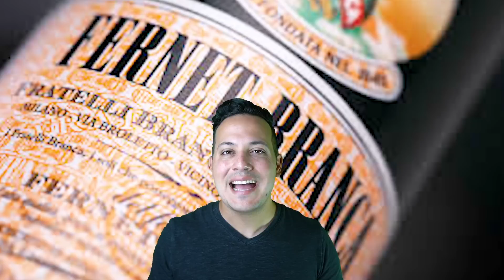🤔COCTELES con Fernet Branca? o solo Fernet con COCACOLA?🇦🇷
🍸Cómo hacer los mejores cocteles con Fernet Branca!!
Hacer una piña colada, mojito y sour con fernet TE VA A SORPRENDER!

Salud!

Secuencias:

00:00 intro
00:16 Historia del Fernet Branca
01:42 Que es un Amaro?
02:30 Cata de Fernet
04:42 Mojito de fernet
06:20 Fernet sour
08:00 Fernet Cocacola
09:50 Hanky Panky
11:24 Franca Colada
12:46 Fernet a las rocas, ginger beer y soda
14:13 Final

Edición👨🏻‍💻:  ツbnja12